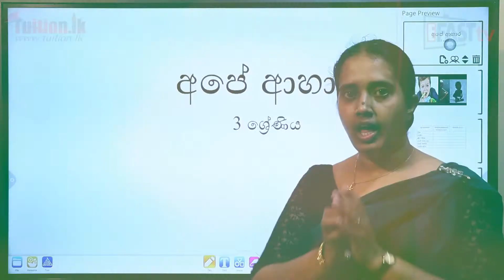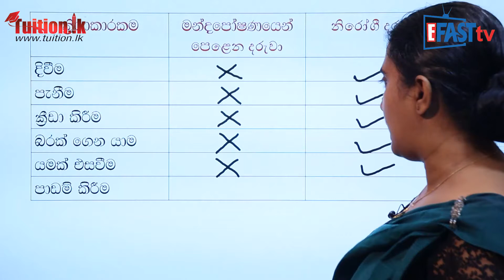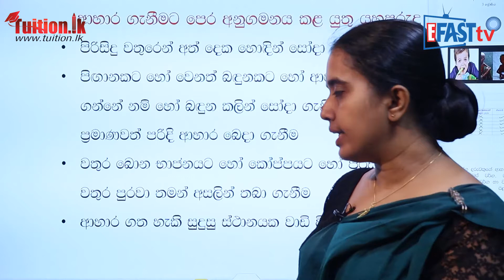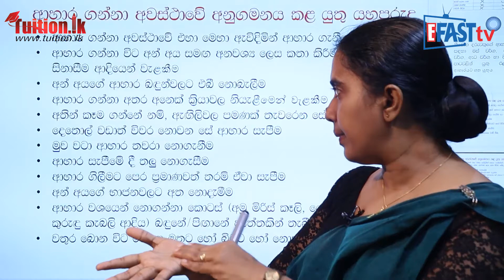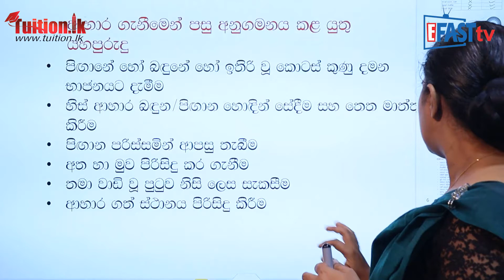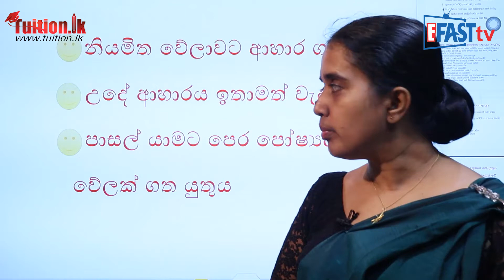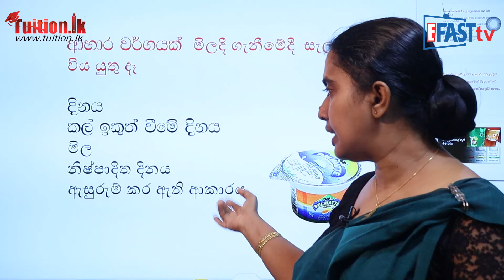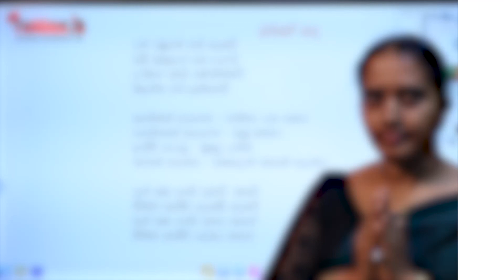පරිසරය - අපේ ආහාර | 3 ශ්‍රේණිය - Environmental Studies | Grade 3 Epi 04